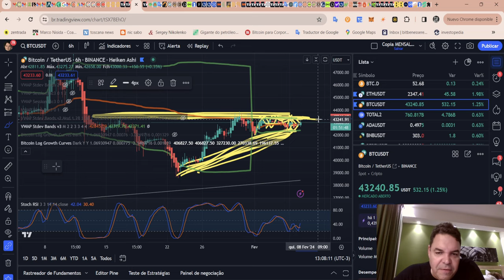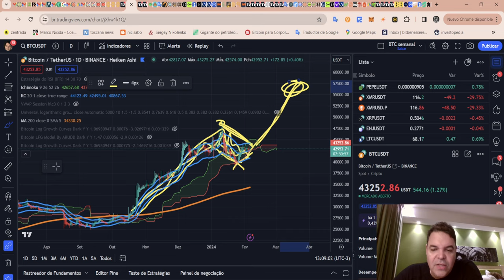Bitcoin (BTC) - Análise dessa movimentação da BTC hoje às 13:11, 06/02/2024!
Opere na Bybit:
Bybit Copy Trading-account:

TWPvSrVQbDq4wyYiWTg2ubdqCfFhPkdiRw